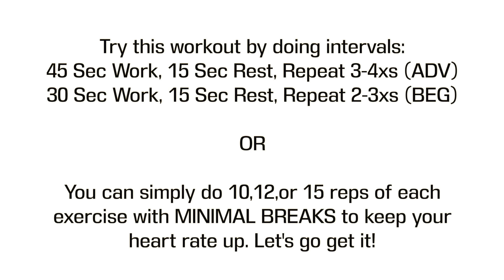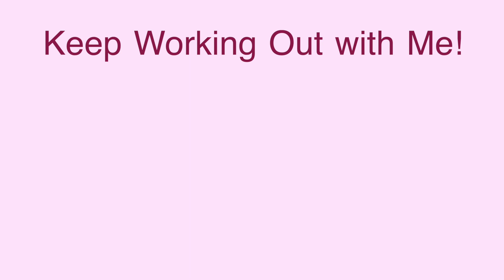15Min: Cardio Abs & Bootie Band Leg Workout!